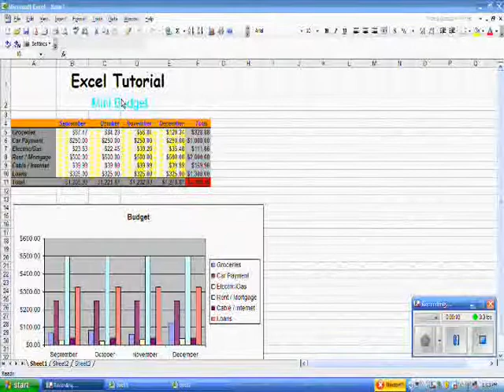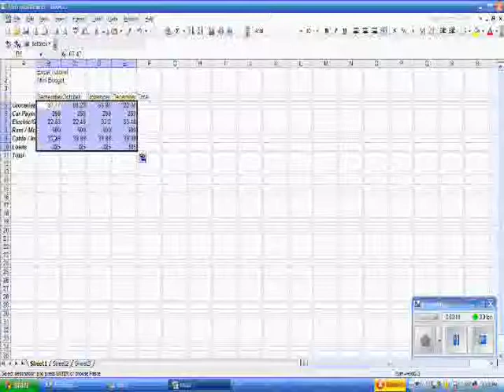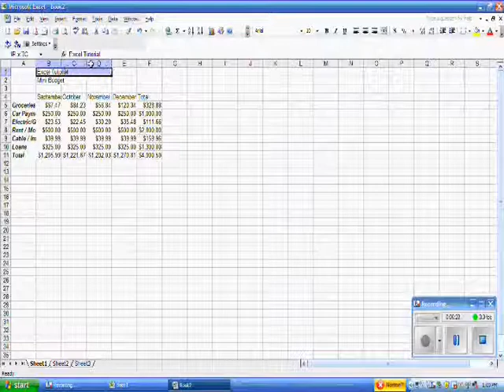Excel 2003 Part 1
This is s a tutorial about how to use some basic functions in Microsoft Excel 2003. This is broken into to parts. Is is a Mini Budget that would be used in a Business Math class for high school students.